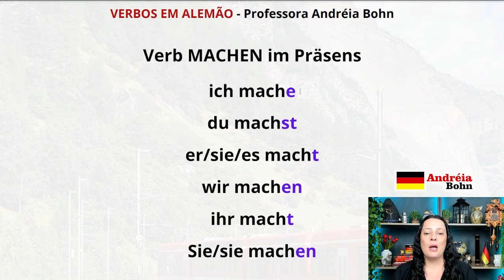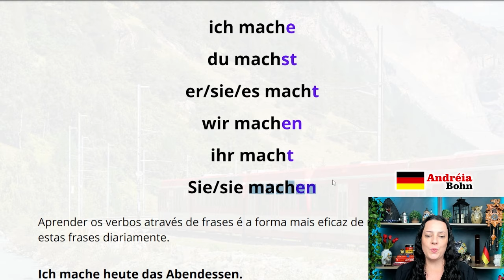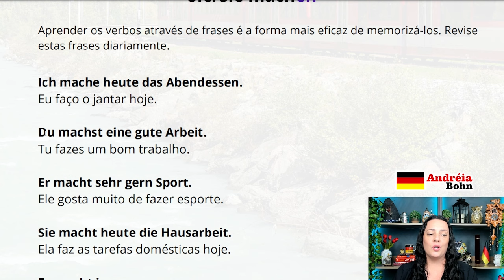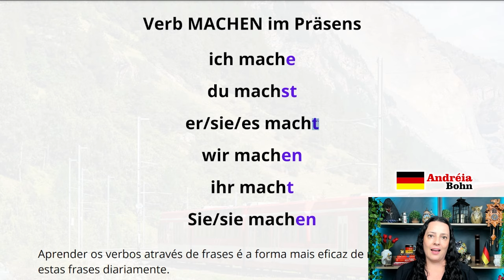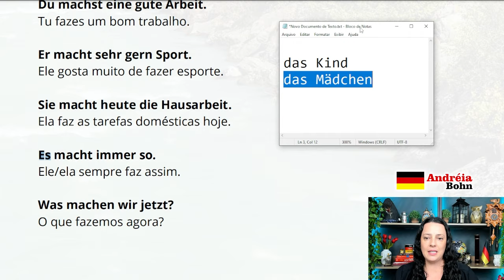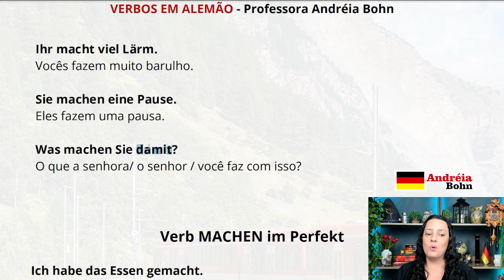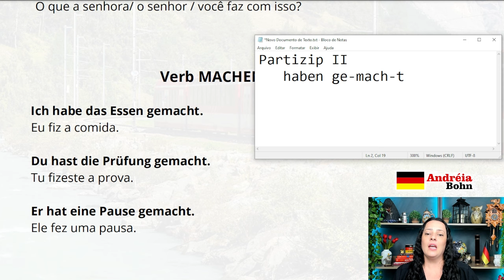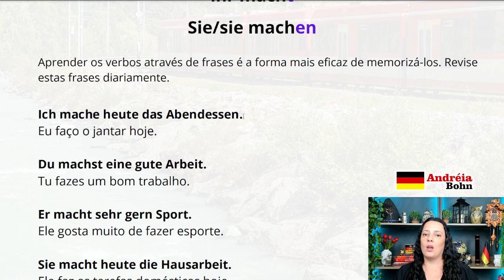Verbos em alemão | Aula 5 | Verbo MACHEN | Andréia Bohn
Vídeo novo toda semana. Não deixe de conferir!
E-book gratuito "Como aprender alemão + rápido".